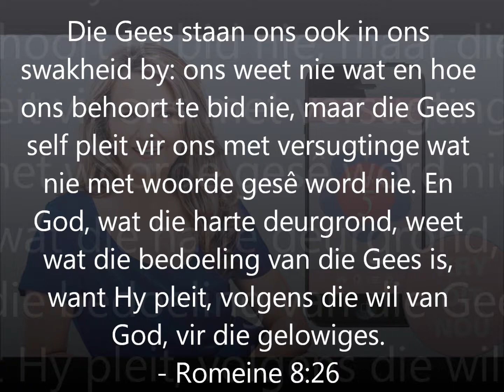Liesel Eerste 5 - Deel 1